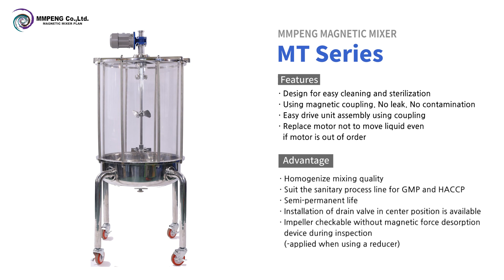[KOREA PACK 2021] MMPENG